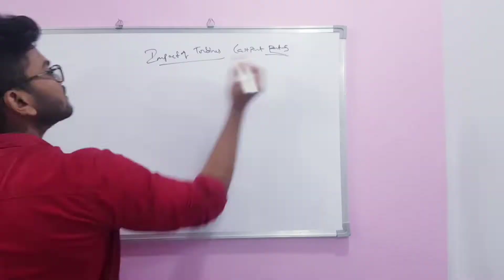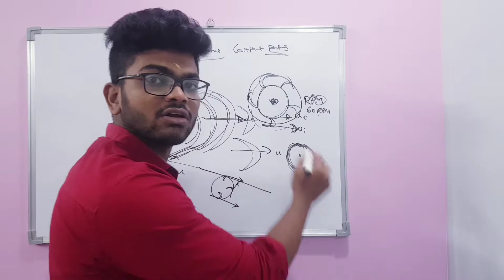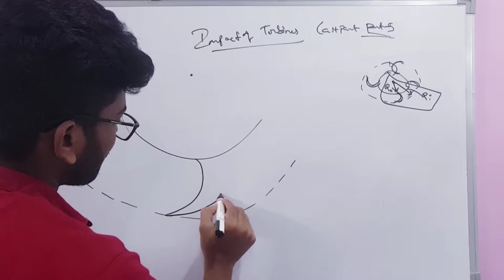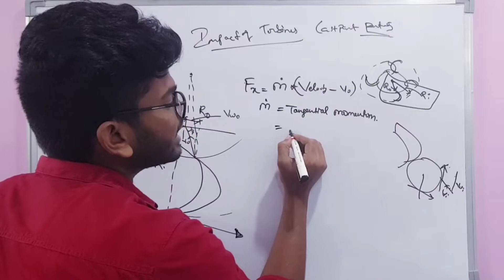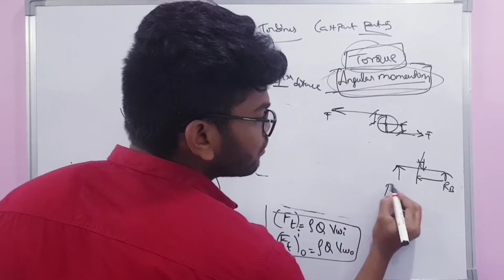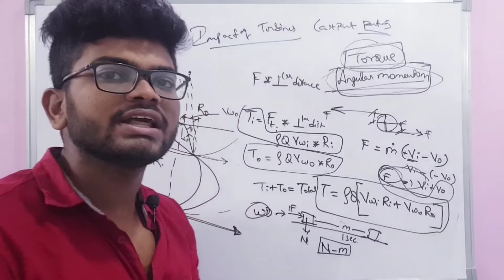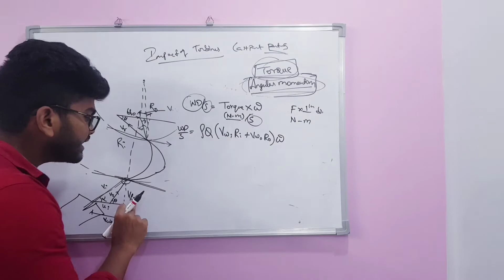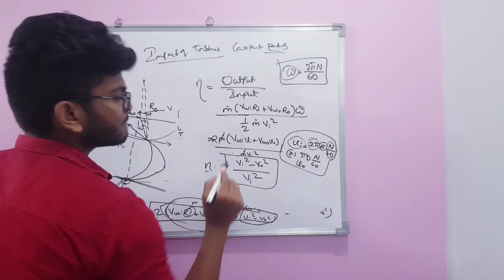Impact of Jets Part-5 APPSC AE Notification Special